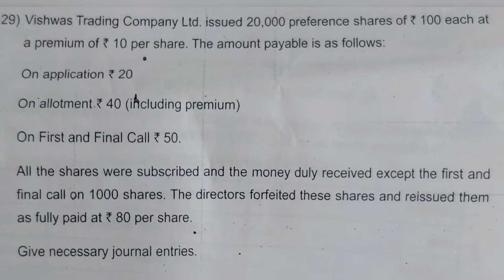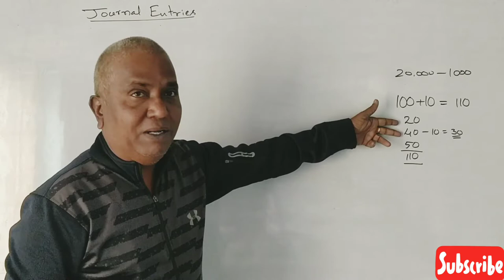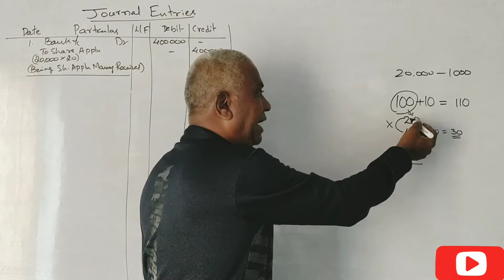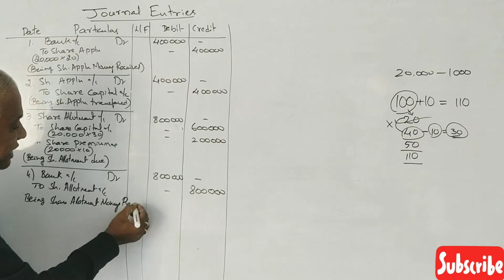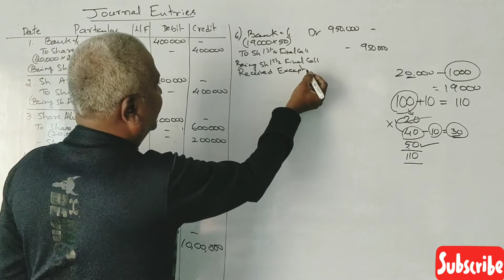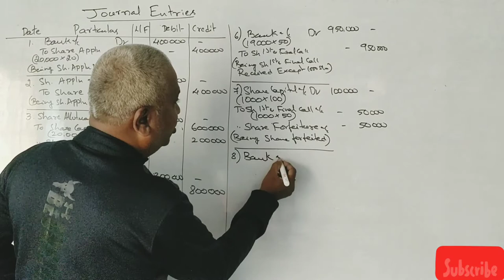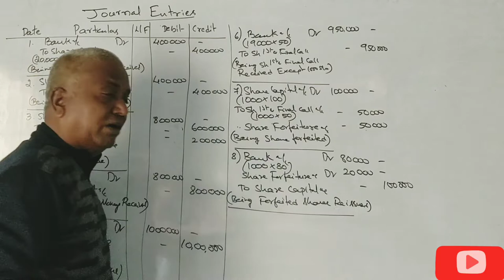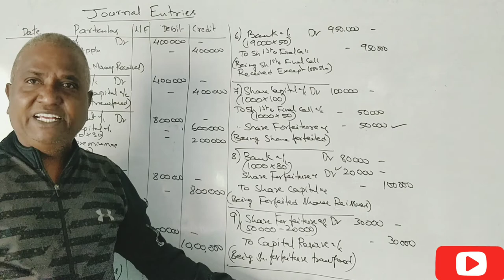Issue of Shares & Debentures in Kannada PART 3 - PUC II Year - 2020 Question Paper 12 Marks